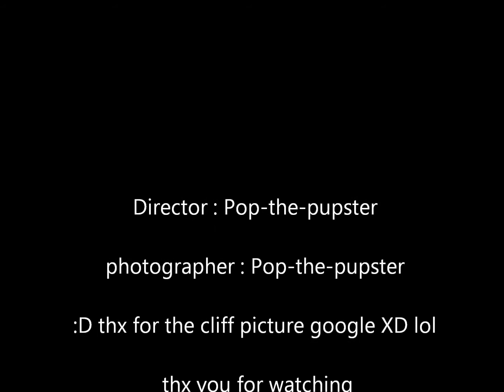Binweevils example change the way you kiss me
pops music viddy